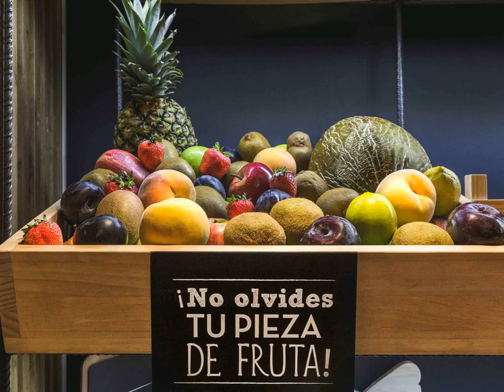ibis Bordeaux Pessac - Pessac - France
ibis Bordeaux Pessac hotel city: Pessac - Country: France

Address: 8 Avenue Antoine Becquerel; zip code: 33600

A 10-minute drive from the centre of Bordeaux, ibis Bordeaux Pessac offers 24-hour reception, a restaurant, a terrace, free Wi-Fi throughout, and a bar serving snacks 24 hours a day.

 -- Situé à 10 minutes en voiture du centre de Bordeaux, l'hôtel ibis Bordeaux Pessac propose une réception ouverte 24h/24 et une connexion Wi-Fi gratuite dans l'ensemble de ses locaux.

 -- El ibis Bordeaux Pessac se encuentra a 10 minutos en coche del centro de Burdeos. Dispone de recepción 24 horas, restaurante, terraza, conexión Wi-Fi gratuita en todas las instalaciones y un bar que ofrece aperitivos las 24 horas.

 -- Das ibis Bordeaux Pessac befindet sich 10 Fahrminuten vom Zentrum von Bordeaux entfernt und bietet eine 24-Stunden-Rezeption, ein Restaurant, eine Terrasse, kostenfreies WLAN in allen Bereichen und eine Bar, an der Sie rund um die Uhr Snacks...

 -- Het ibis Bordeaux Pessac ligt op 10 minuten rijden van het centrum van Bordeaux en biedt een 24-uursreceptie, een restaurant, een terras, gratis WiFi in de hele accommodatie en een bar waar 24 uur per dag snack worden geserveerd.

 -- Sito a 10 minuti di macchina dal centro di Bordeaux, l'ibis Bordeaux Pessac offre una reception aperta 24 ore su 24, un ristorante, una terrazza, la connessione Wi-Fi gratis nell'intero albergo e un bar, che serve snack 24 ore su 24.

 -- A 10 minutos de carro do centro de Bordeaux, o ibis Bordeaux Pessac dispõe de uma recepção aberta 24 horas, de um restaurante, de um terraço, de acesso Wi-Fi gratuito em todas as áreas e de um bar com serviço de snacks 24 horas por dia.

 -- ibis Bordeaux Pessacはボルドー中心部から車で10分に位置し、24時間対応のフロント、レストラン、テラス、館内全域での無料Wi-Fi、バー（24時間対応の軽食サービス付）を提供しています。  ibis Bordeaux Pessacの客室には、薄型衛星テレビ、ワードローブ、薄型テレビ、専用バスルーム（バスタブまたはシャワー付）が備わります。  ビュッフェ式朝食を毎日提供し、Bistroでは伝統的なフランス料理のランチとディナーを楽しめます。  ibis Bordeaux...

 -- ibis Bordeaux Pessac酒店距离波尔多（Bordeaux）市中心有10分钟车程，设有24小时前台、餐厅、露台、全面覆盖的免费无线网络连接和全天24小时供应小吃的酒吧。  ibis Bordeaux Pessac酒店的客房设有带卫星频道的平面电视、衣柜和带浴缸或淋浴的私人浴室。  酒店每天提供自助早餐，内部Bistro小酒馆在午餐和晚餐时段供应传统的法式菜肴。  ibis Bordeaux...

 -- Отель ibis Bordeaux Pessac находится в 10 минутах езды от центра города Бордо. К услугам гостей круглосуточная стойка регистрации, ресторан, терраса и бесплатный WiFi на всей территории. В любое время вы сможете заказать закуски в баре.

 -- يقع ibis Bordeaux Pessac على بعد 10 دقائق بالسيارة من وسط بوردو ويقدم مكتب استقبال يعمل على مدار الساعة ومطعم وتراس وخدمة الواي فاي المجانية في جميع أنحائه وبار يقدم الوجبات الخفيفة على مدار الساعة يوميا.